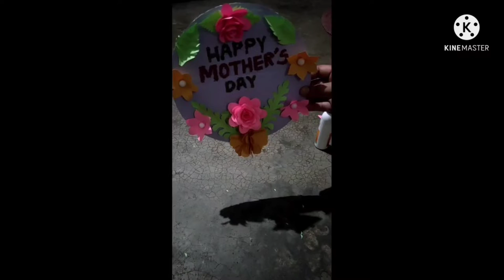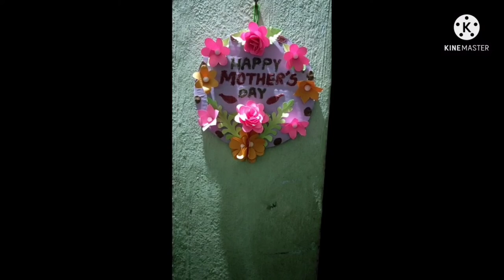Mother's day ideas/Wall decoration ideas/Best out of waste wall hanging ideas/cardboard craft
Mother's day ideas /Wall decoration ideas/Best
Out of waste wall hanging ideas/cardboard craft.